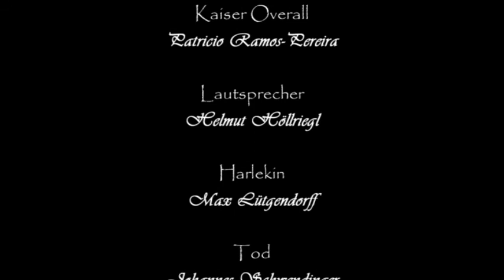Atlantis Schnitt.Kurz.wmv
"Der Kaiser von Atlantis" Diplominszenierung von Nina Dudek an der Universität für Musik und Darstellende Kunst Wien, März 2010.

Mit Yuki Kakiuchi am Flügel
Patricio Ramos Pereira als Kaiser von Atlantis
Johannes Schwendinger als Tod
Max Michel von Lüttgendorf als Harlekin
Helmut Höllriegl als Lautsprecher
Valerie Klein als Tänzerin
Yoko Hara als Trommler
und
Susanne Großsteiner als Mädchen